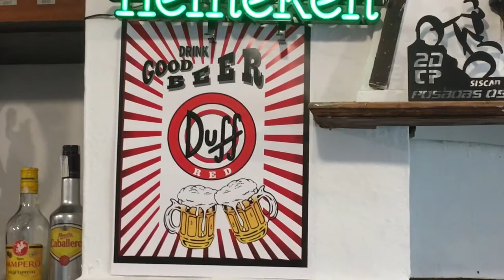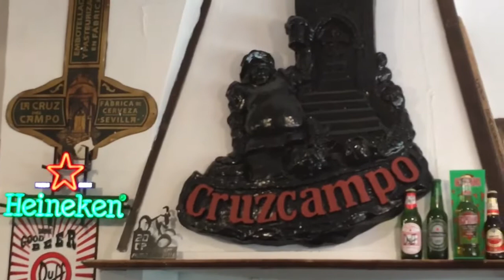El Barrilito Mérida